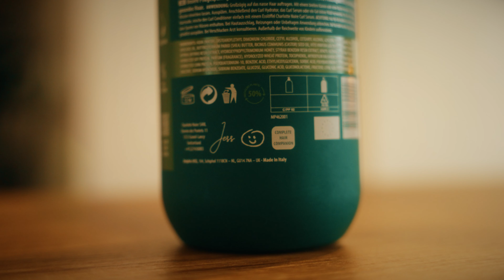Charlotte Noire Product Launch || 2022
Get a glimpse of our 2022 product launch!

At the launch we debuted our 4 new babies:

CN Curl Shampoo
CN Curl Conditioner
CN Curl Hydrator (Leave in)
CN Curl Serum

Products available at:

or in store at The Curl Sanctuary by Charlotte Noire in Geneva Switzerland